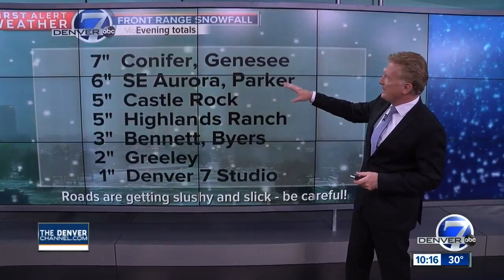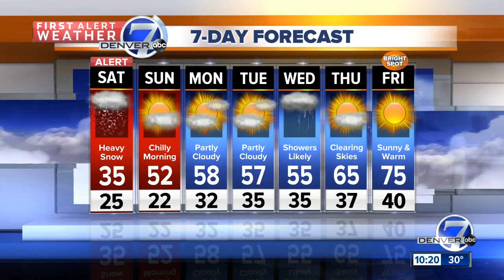Winter storm warning for the Metro Area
First Alert Weather Chief Meteorologist Mike Nelson tells us heavy, wet snow, cold winds and icy roads will be some of the things we'll see overnight.